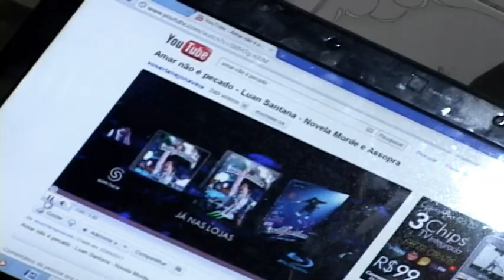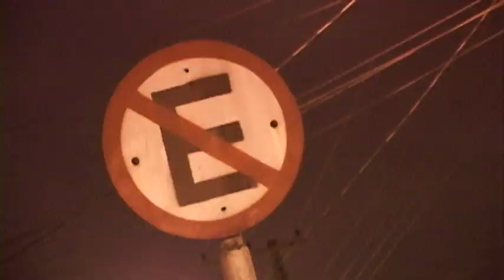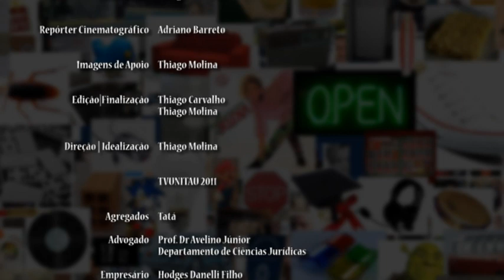Misturô 02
O Programa Misturô é uma realização da TV Unitau. Participe